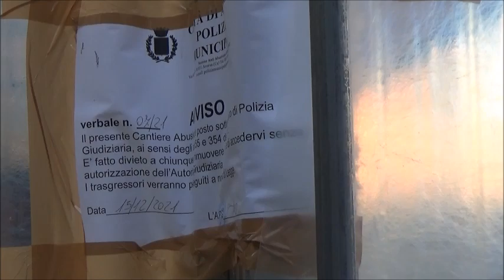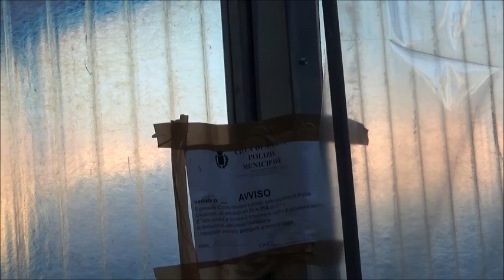Aversa (CE) - Arcieri Normanni, sequestrata struttura nel campo da tiro: tanti dubbi (17.12.21)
- Aversa (Caserta) - Sulla base degli articoli 55 e 354 del codice di procedura penale la Polizia municipale di Aversa ha sequestrato un manufatto realizzato dall’associazione sportiva dilettantistica Arcieri Normanni, società fondata nel 1985 dai coniugi Rita Troncone e Mimmo del Piano, appassionati e atleti attivi nello sport del Tiro con l'arco. Continua su (17.12.21)